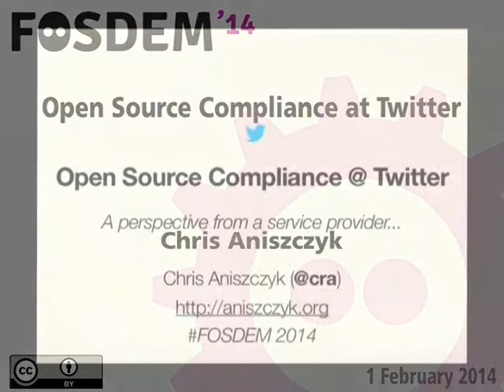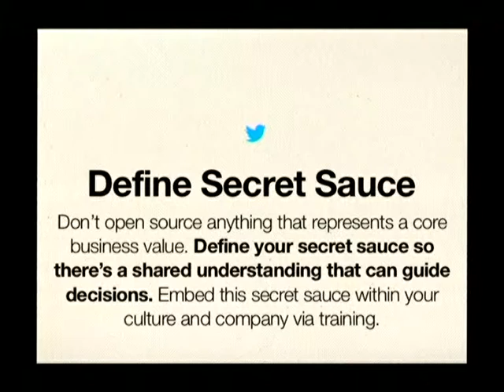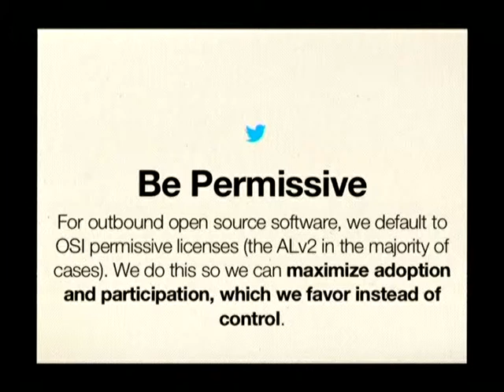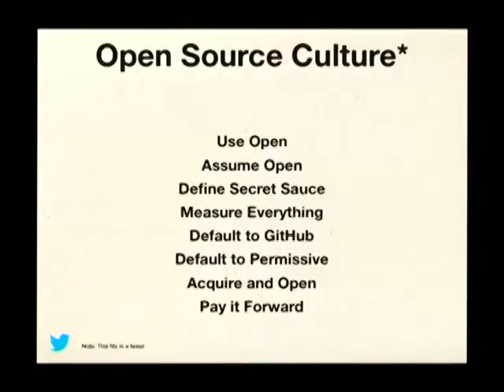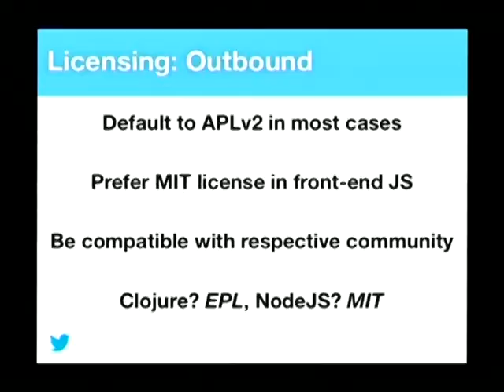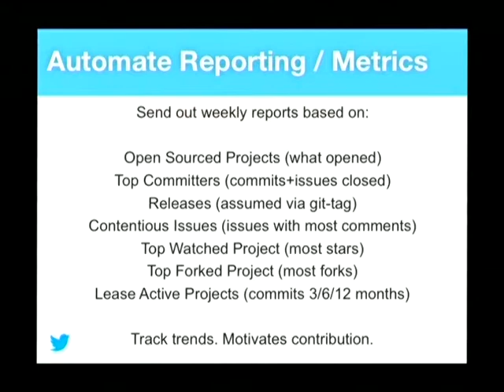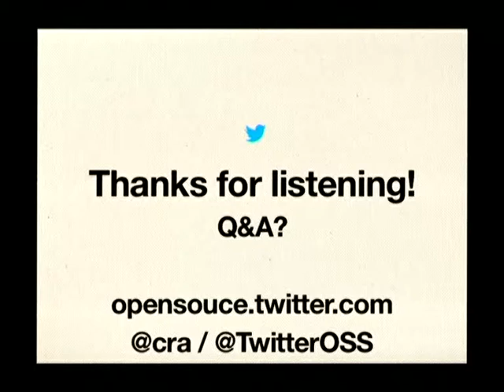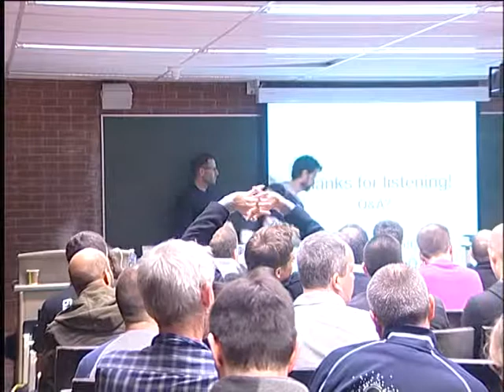FOSDEM 2014 - Open Source Compliance At Twitter